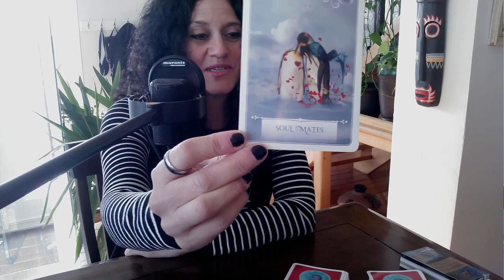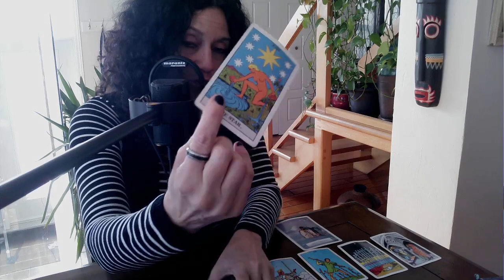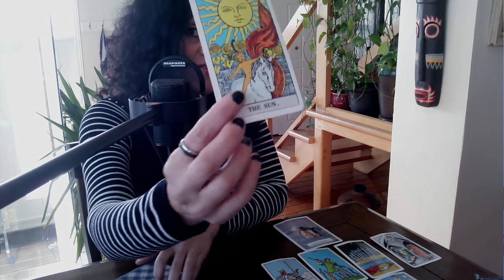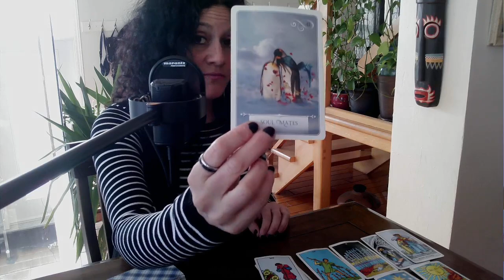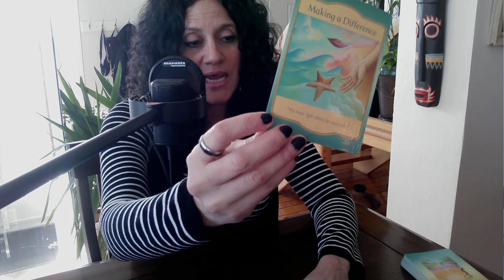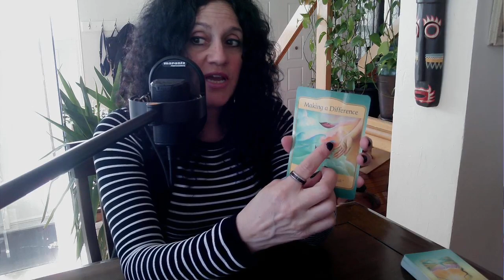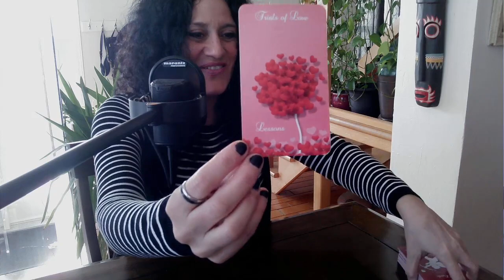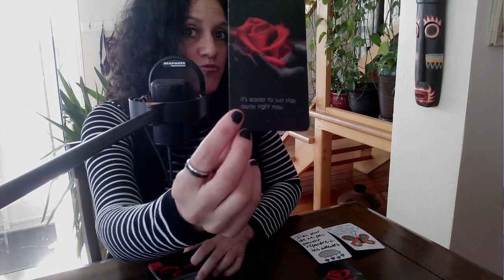♥️ Lecture en Amour | FJ | ÂS | Liens d'Âmes | le 9 Mars ♥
Lettres: L,O,I,N,E,T,O,G

Sandra xx

ou